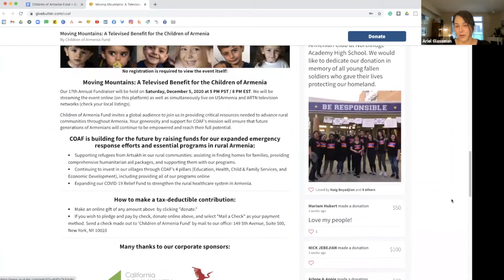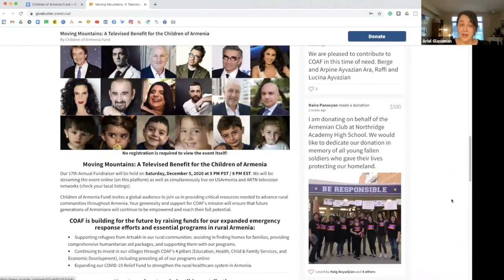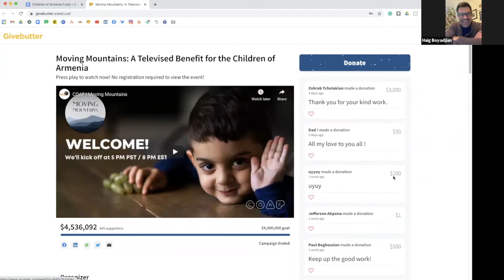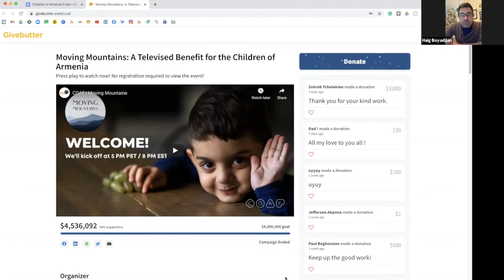Success Story: COAF raised $4.5 MILLION in a televised benefit for the children of Armenia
In this video, I’m joined by Haig from the Children of Armenia Fund (COAF) and Ariel from Virtual Gala Collaborative. They took us behind the scenes of COAF’s latest fundraising event, Moving Mountains: A Televised Benefit for the Children of Armenia. Through this star-studded virtual event, they raised over $4.5 MILLION. This is officially the most we’ve ever seen raised in a single campaign on Givebutter! All funds raised help provide critical resources needed to support Armenian youth and advance rural communities throughout Armenia. Follow along to learn:

🏔 What made them turn to Givebutter to pull off this incredibly successful event
📞 How they made it effortless for donors to support their cause
📺 Tips, tricks, and lessons learned for simultaneously broadcasting a virtual event online and on television